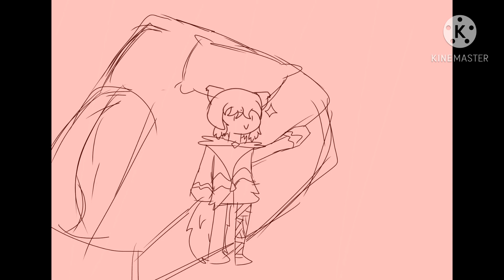✨There's a loud distorted screaming in my soul✨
⚠️I'm taking a break from uploading for a while⚠️

This is why I don't use my art in my videos-

Can't believe I made this is 15 minutes *W H E E Z E*